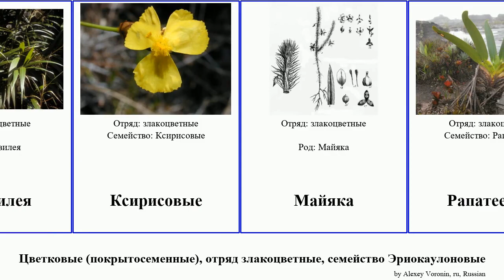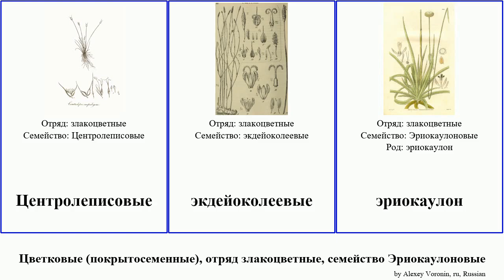Цветковые (покрытосеменные), отряд злакоцветные, семейство Эриокаулоновые рогоз angiosperms City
цветковые (покрытосеменные) отряд злакоцветные, семейство Эриокаулоновые.
angiosperms of Order Poales Family Miscellaneous, language: ru.

Анартриевые
Жуанвилея
Ксирисовые
Майяка
Рапатеевые
рестиевые
Рогоз
Рогоз широколистный
Рогоз Лаксмана
Рогоз узколистный
Рогозовые
сингонантус
Турниевые
Флагеллария
Центролеписовые
экдейоколеевые
эриокаулон
Эриокаулоновые